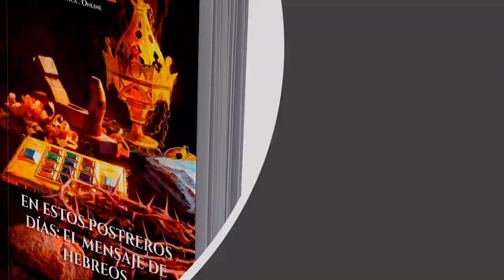Estudiando ANDO 01 Enero 2022